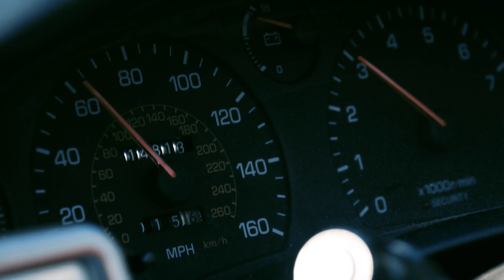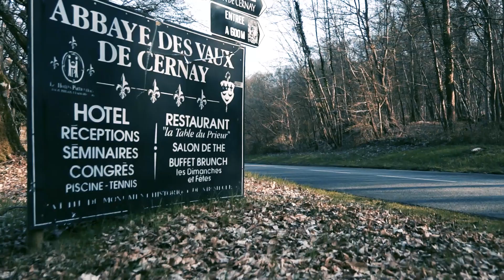Toyota MR2 Rev4 - "A Last Ride" (Short Film)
About : Toyota MR2 Rev4 with Japspeed Exhaust.
Filmed and edited by Thomas "Titouan" Vouzelaud